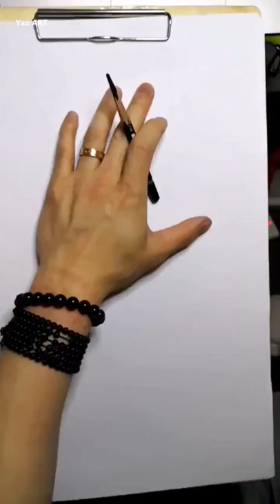Amazing Art Drawing Videos 🔴 Every day. Hand-painted by Da Zi. Please tell me how you feel after r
Every day. Hand-painted by Da Zi. Please tell me how you feel after reading it. What does it feel like with the music. Hand Painted